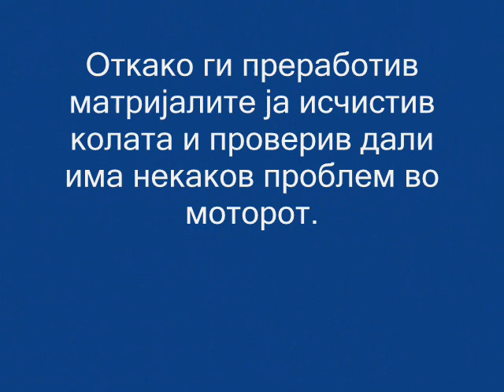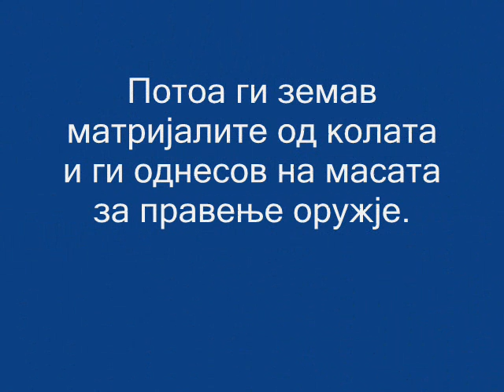DreamWorld Macedonia - Ostavanje na matrijali vo San Fierro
Jako video